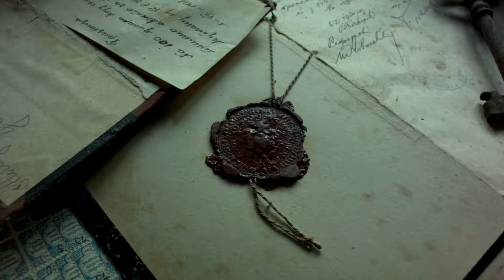PATENT - ...és mégis olvasnak!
A Z generációról számos sztereotípia született például, hogy nehezen motiválhatók, érdektelenek, nem olvasnak és csak a telefonjukat nyomkodják, képtelenek a kitartó erőfeszítésre, nem akarnak felnőni, és még hosszan sorolhatnám. Ám legtöbb abból fakad, hogy csupán keveset tudunk róluk. Mai vendégem Iványiné Nagy Kinga könyvtáros, tanár és tudásmenedzsment szakiránnyal felvértezett informatikus könyvtáros, aki évek óta azért tesz értékes erőfeszítéseket, hogy elősegítse az említett generáció olvasóvá válását, mindezt élményszerűen, könyvtári környezetben.
Spiegler-Kutasi Nikoletta beszélgetése Iványiné Nagy Kinga könyvtáros, tanár és tudásmenedzsment szakiránnyal felvértezett informatikus könyvtárossal.